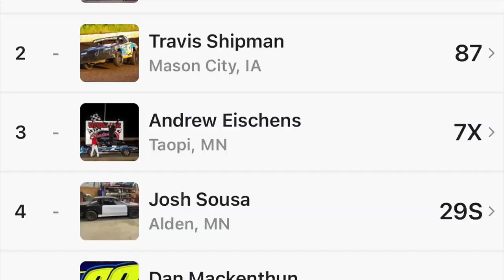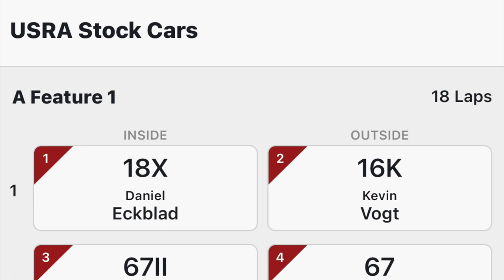Made it back to Chateau Raceway!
It has been quite a few years since we have raced in Lansing MN but we had the chance the past weekend when our "normal" track rained out.